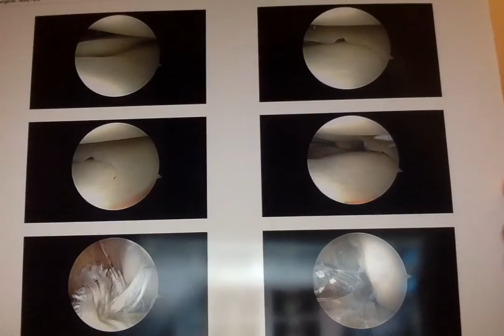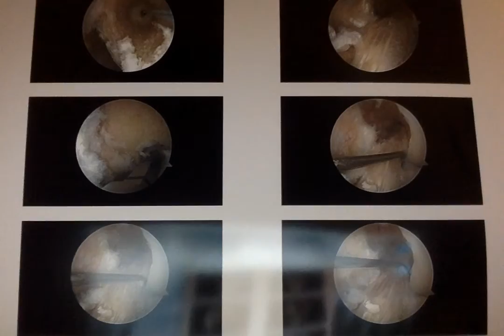Movie on 3 12 17 at 6 00 PM